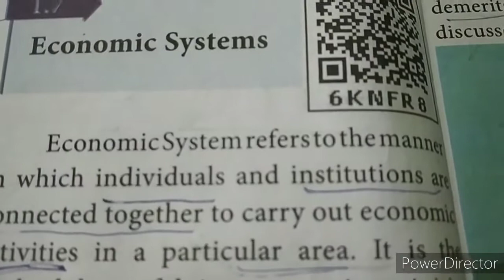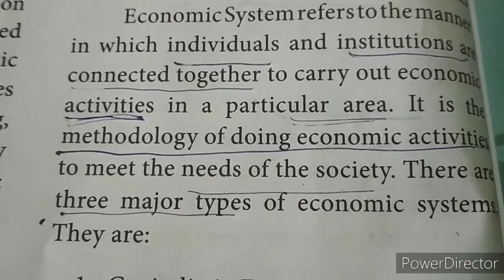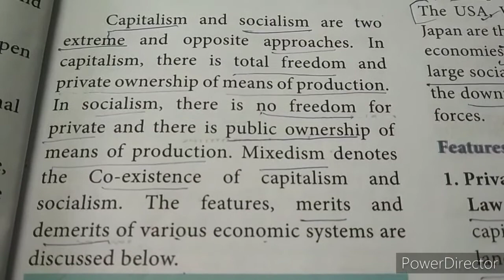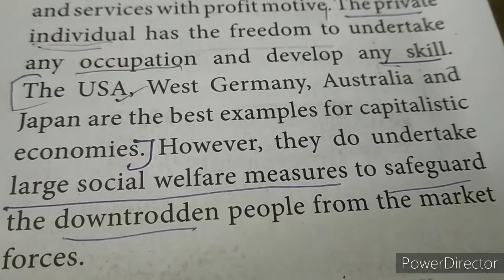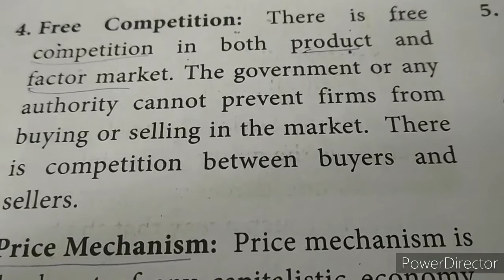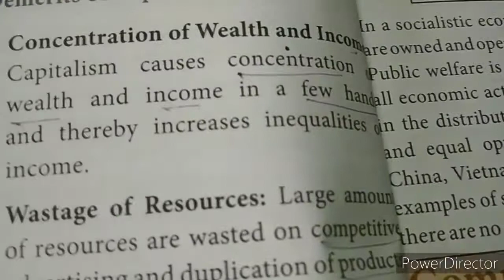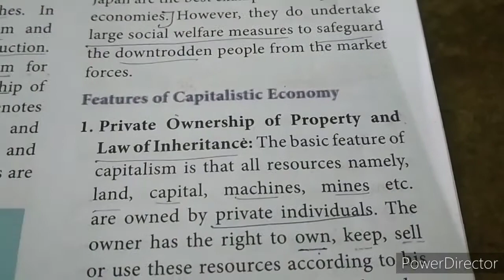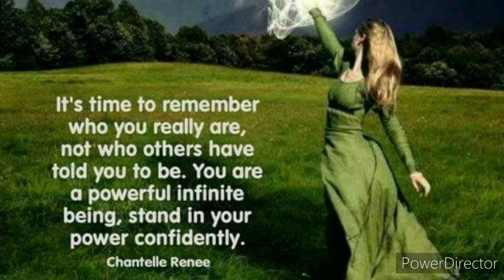12th Economics. Chapter1part3Economic Systems1, 7Capitalistic Economy 1,7,1 Features merits demerits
Economics 12th standard chapter 1 PART3 ECONOMIC SYSTEMS
FEATURES MERITS DEMERITS#hags 12th Economics chaptre1part3Economicsystems1, 7